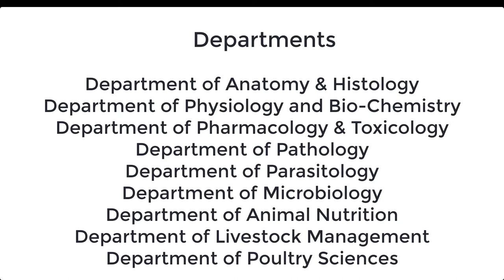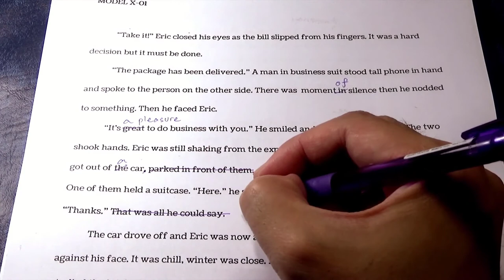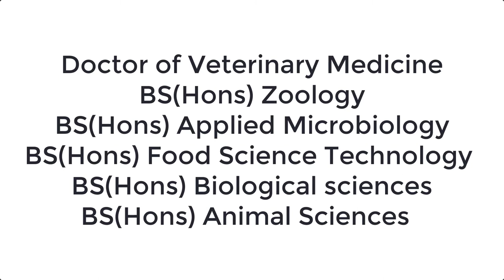CUVAS Introduction | CUVAS Course, Admission, Fee | University of Veterinary and Animal Sciences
In this video, we will tell you about the CUVAS introduction. Everything about the CUVAS courses, admission, registration, apply, fee structure, merit list. Also the latest information about the university of veterinary and animal sciences in Pakistan.